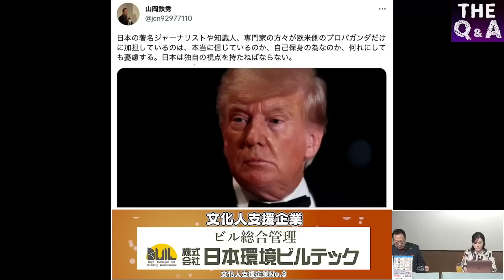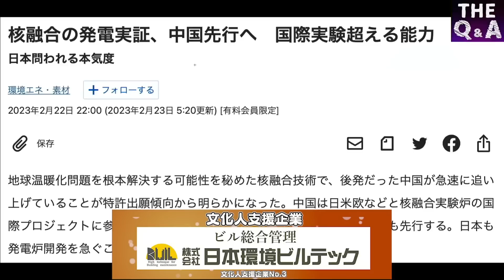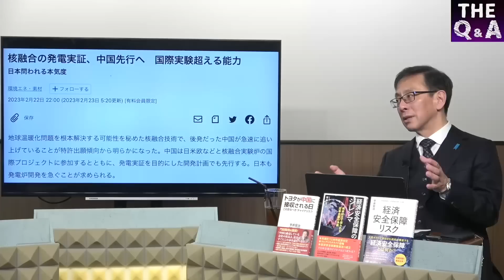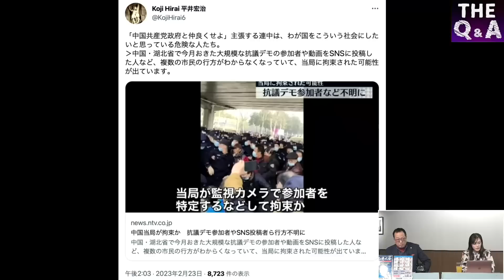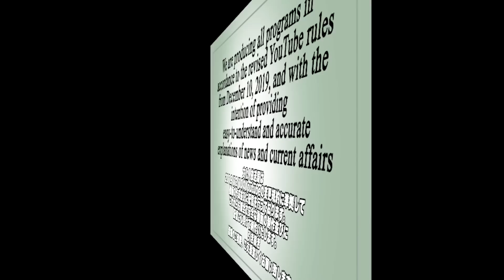中国が原油爆買いで戦争準備？中国のために働く媚中議員／FIT制度で買われまくる日本 ⑧【The Q&A】2/24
2019年12月10日より変更後のYouTube規約に準拠し、